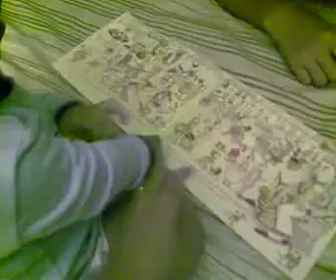Can you tell mommy?